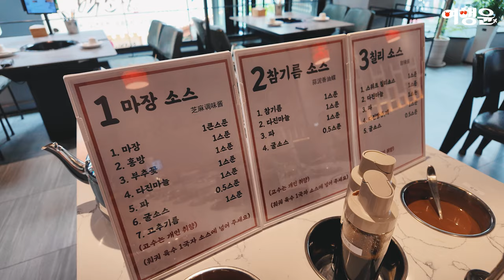한국에 중국 오리지널 사천 훠궈 맛집이 있다?!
📌 징관청훠궈 수원점